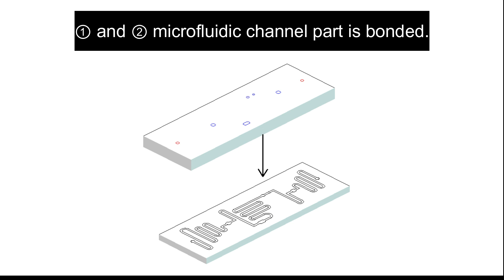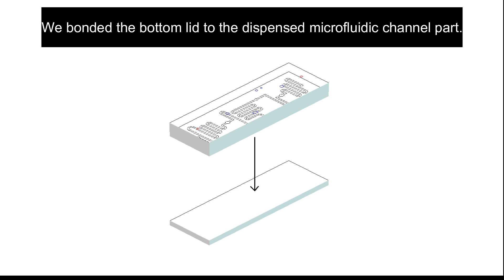microfluidic chip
By utilizing our company's laser micro processing and bonding technologies, microfluidic chips that look like made by injection molding, can be manufactured from a single piece without any mold cost. This time, we created microfluidic chips by pouring water-soluble ink then covering it with a bottom lid, with the image of dispensing reagent into microfluidic channel.